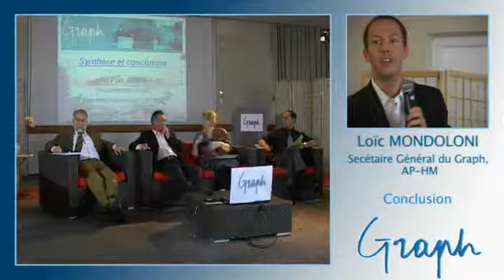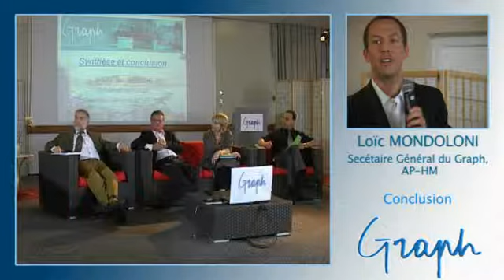Les rives méditerranéennes sont-elles propices à la construction[...]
Loïc MONDOLINI, Secrétaire général du Graph, AP-HP